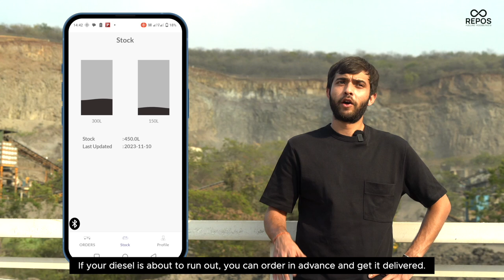You Won't Believe How Vaishnavi Stone Udyog Simplified Fueling with Repos!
Discover the incredible transformation at Vaishnavi Stone Udyog with Repos Fuelling Solutions! 🪨⛽️

In this video, we highlight the seamless advantages of our state-of-the-art fuel management system:

Effortless On-Site Refueling for Sub Assets 🚜
Simplified Refilling Process 🔄
Comprehensive Fuel Data Available on the Repos App 📱
Thanks to Repos, Vaishnavi Stone Udyog now enjoys:

⏱️ Quick and easy on-site refueling
📊 Complete control and management of inventory
🌟 Streamlined operations with detailed fueling data

Watch now to see how they've transformed their fuel management and achieved remarkable efficiency! 🎥